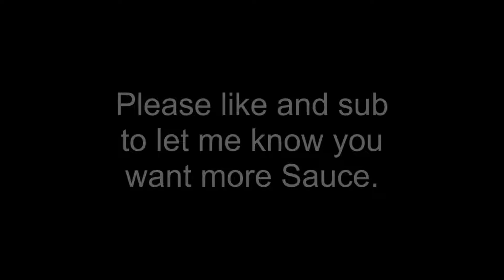Pyra/Mythra has The Sauce GAME! Flavored | SSBU Pyra/Mythra Montage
Pythra. Light of Sauce? Yeup. Providence Memes? 1 or 2...

Some clips are from Elite Smash, others from Arena. I sometimes set up a public arena as Deltalead3. Queue up if you want to get in on The Sauce. You either Sauce or get Sauced. What you gonna do.

Check them out for similar (higher quality) content.